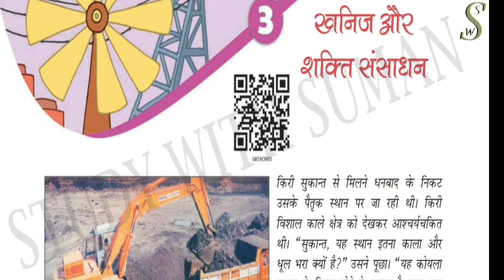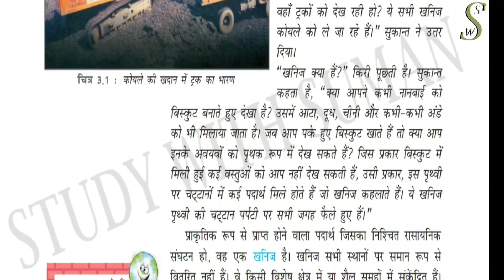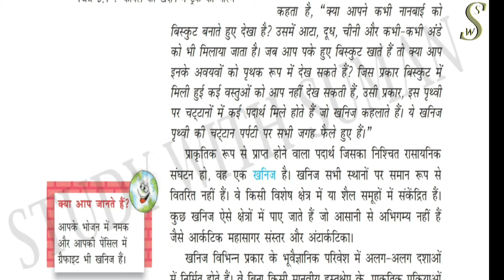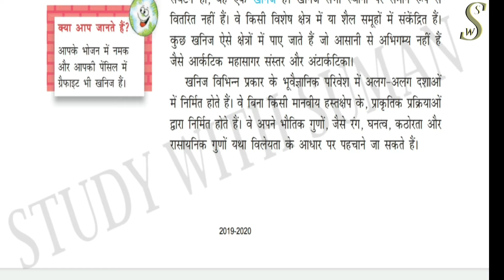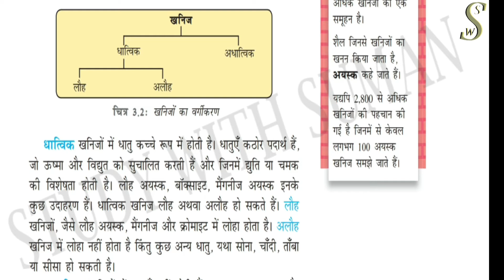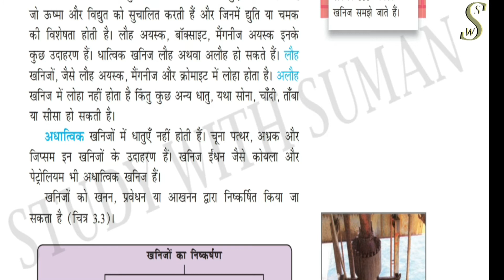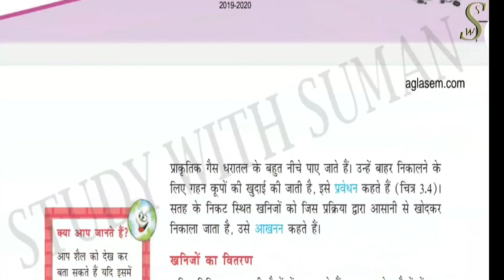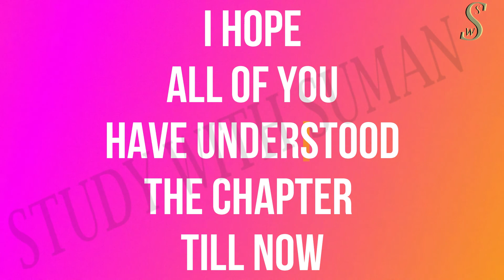Lesson 3 Class 8 Geography Full Explanation in Hindi by Suman Mam at Study With Suman Part 1